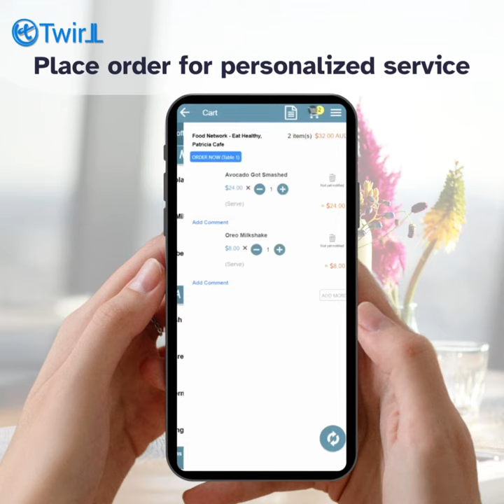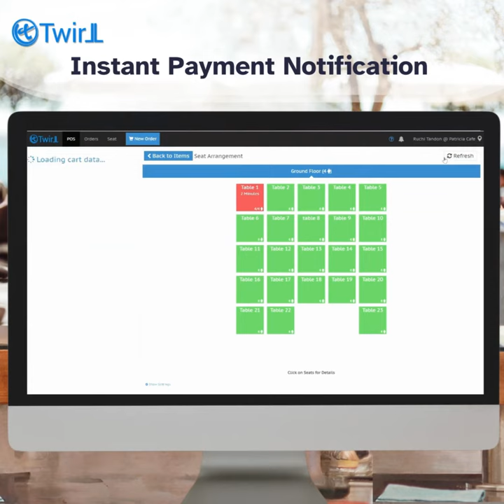Embrace the future of dining with Twirll's Self-Serve Dine-In Ordering - Family Share scenario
Welcome to Twirll's Self-Serve Dine-In Ordering Family-Share scenario

Indulge in a seamless and personalized dining experience as a family, from quick and flexible ordering with QR codes, real-time kitchen updates, consolidated billing with convenient mode of payment, ensuring a delightful and efficient journey from start to finish.

About Twirll
Twirll is a Business Ready Digital Cloud Platform
To Grow , Automate & Run Business

Industries
 a. Retail (B2C)
 b. Wholesale (B2B)
 c. Hospitality
 d. Other Services
Cloud Technology & Operation Center
 1. Multi Channel Sales
  a. E-commerce websites
  b. Mobile Commerce App
  c. Point Of Sales(IOS,Android & Web)
  d. Self Service KIOSKS
  e. QR code commerce for print media
 2. Marketing
  a. Email Campaigner
  b. Short URL
  c. Social Share
  d. SMS Campaign
 3. CRM
        4. Invoicing
 5. Automated inventory and order management
 7. Forms for Custom Business Process
 8. IOT Connect